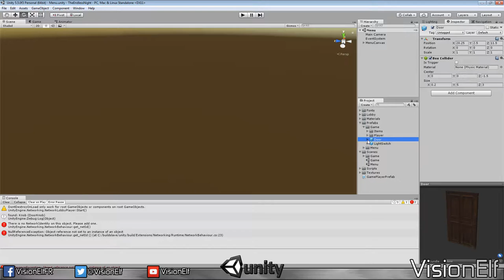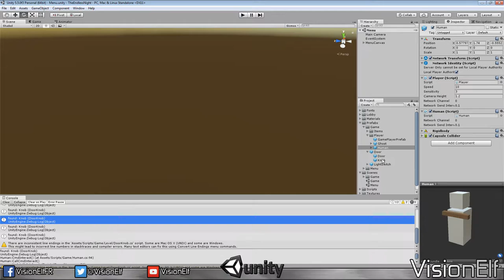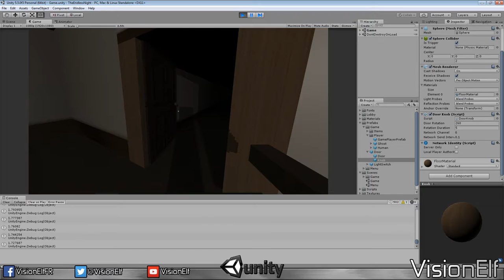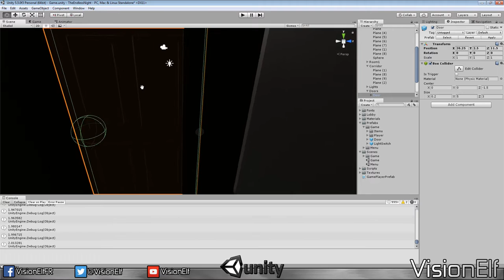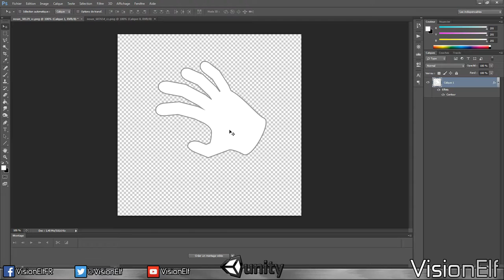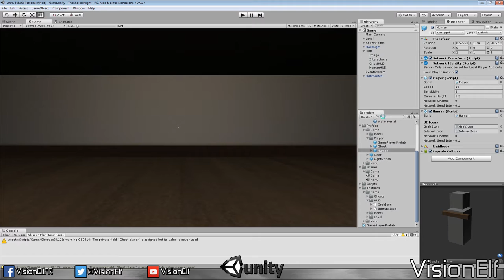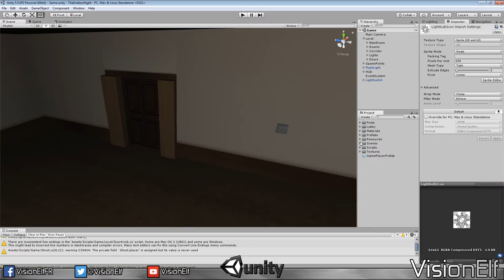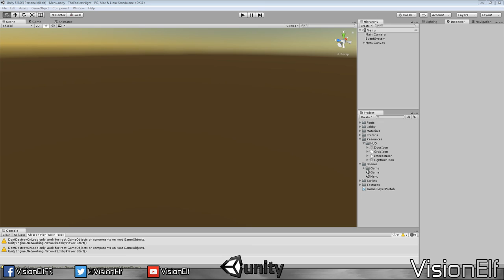FR - Unity3D - The Endless Night - DevStream #3 - 5/5 - Ajout de la porte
Rediffusion du live du 18/01/2017 à 15h30